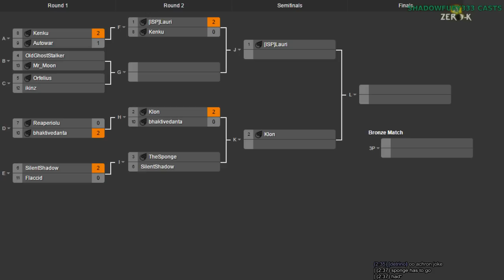2014/11/29 1v1 Tournament - Quarterfinals: Klon vs bhaktivedanta - Zero-K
After a few substitutes, the tournament started to run at a decent pace, which meant that casting moved to the quarterfinals matches that were just starting. The quarterfinals matches were are a bit lopsided, but this seemed the most promising

Klon vs bhaktivedanta (Group H)

Map 1: Isis Delta v02 (Air vs Cloaky)

Map 2: Frozen Planet v3 (12:27) (Spider vs Spider)

Map 3: Ravaged v2 (16:20) (Air vs Spider)